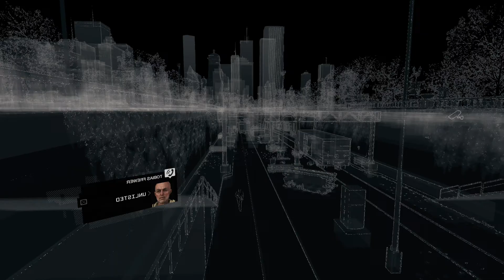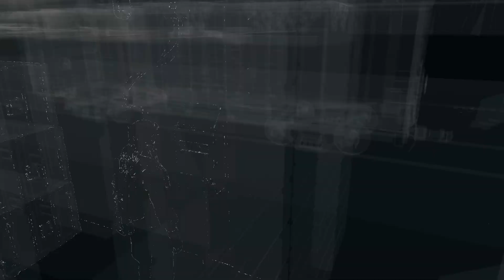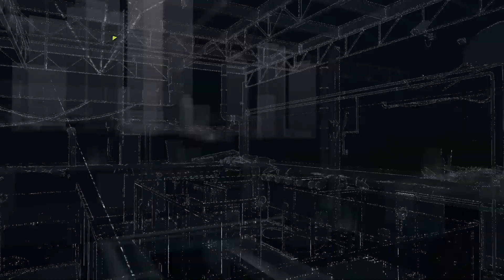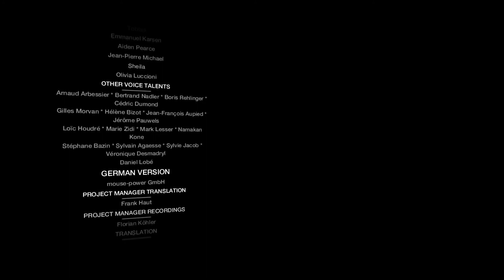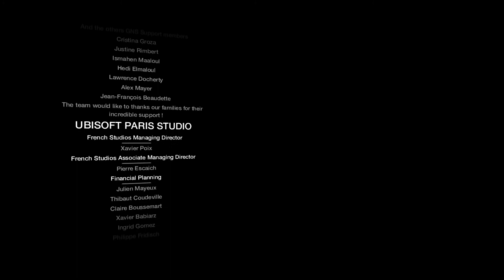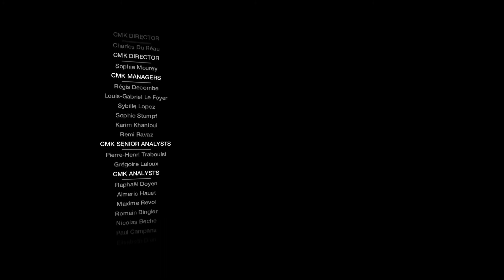Watch Dogs : Bad Blood Ending - No Commentary Gameplay(PC)